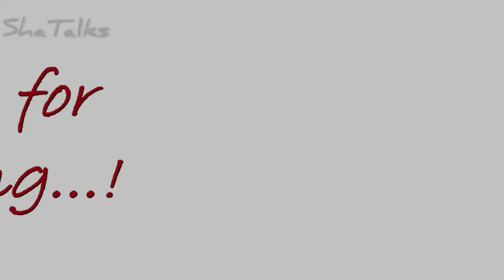എന്താണ് ഭഗീരഥപ്രയത്നം | ShaTalks | ഷാഫി കരുവാരകുണ്ട്.